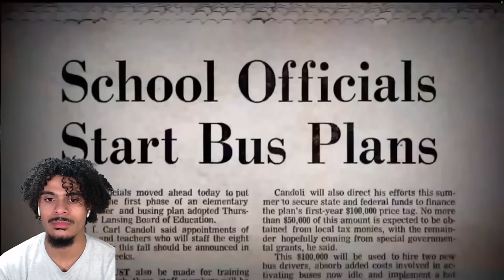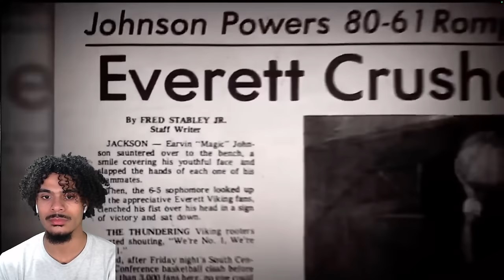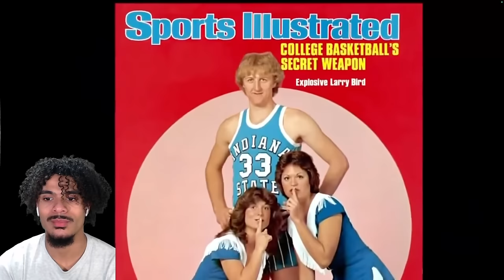Magic Johnson and Larry Bird: A Courtship of Rivals Basketball -FULL REACTION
AYE MAN I REALLY DID THIS VIDEO FOR YALL IT WAS LONG BUT WORTH IT HOPE YALL ENJOYED AND NO IM NOT GETTING PAID FOR THIS VIDEO SO HIT THAT LKE AND SUBSCRIBE FOR ME AND LEAVE A COMMENT!!!~!!